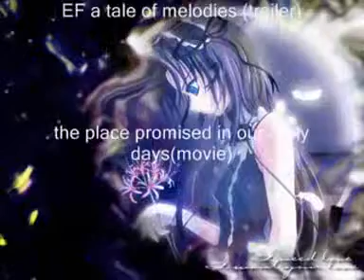anime trance music video-close to the edge(radio edit)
i do not own this...i found it somewhere, so i would like to post it to everyone.